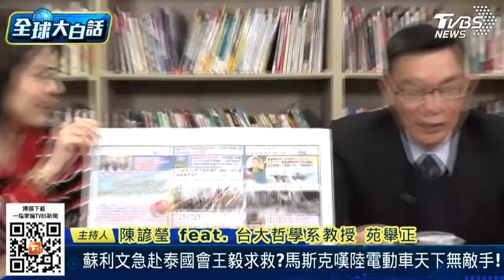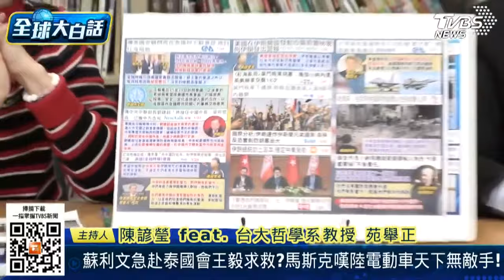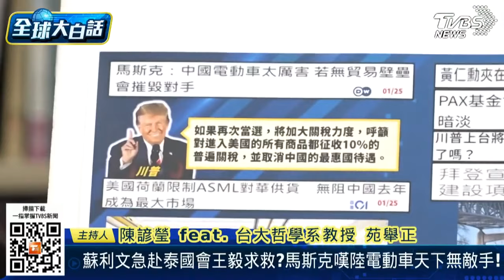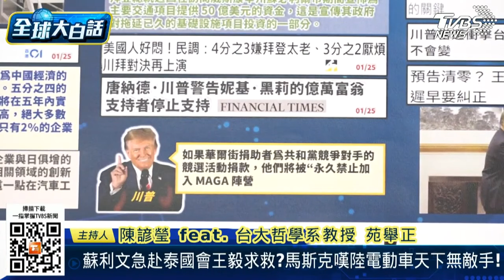傳劉建超將接中國外交部長？苑舉正分析扮演中美關係這3大重要角色！ 全球大白話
📍熱門主題📍
99%美國人明年財務更糟 高利率帳戶卻不用 台美AI大漲救經濟 看波浪位階找趨勢族群｜金臨天下 完整版 20231208